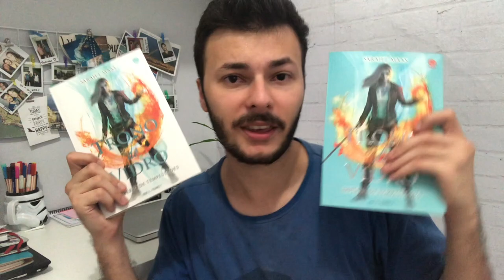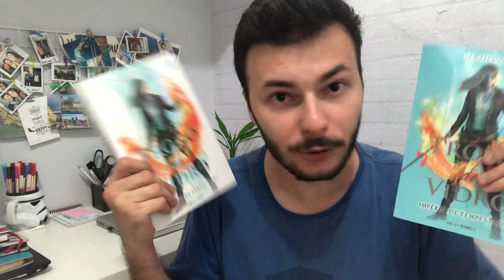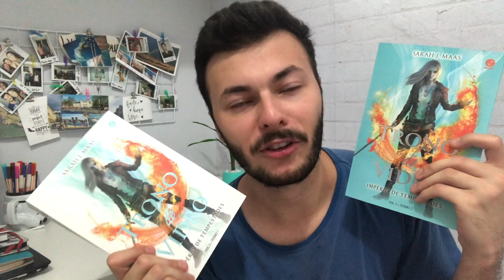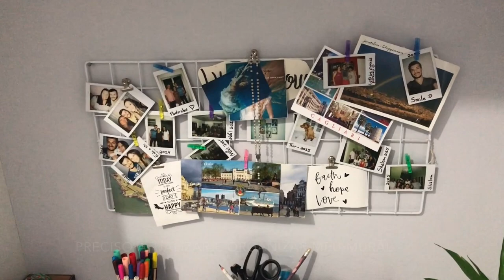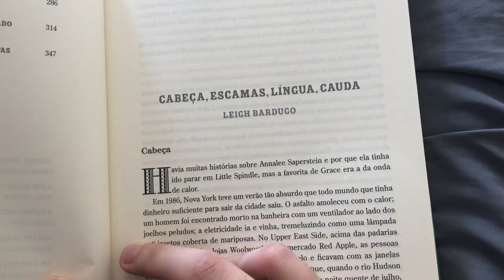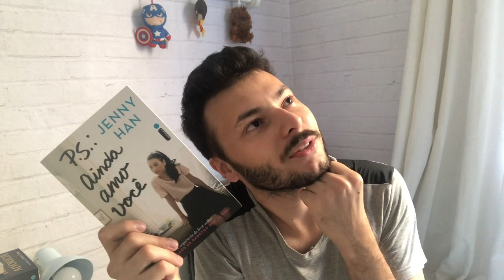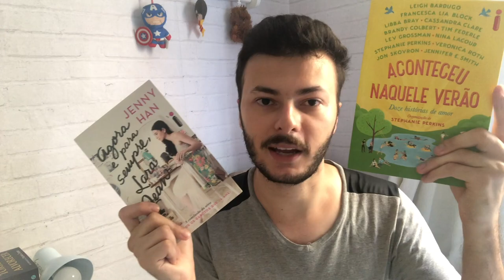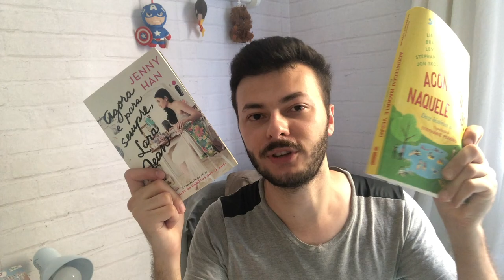VLOG DE LEITURA #7 LENDO IMPÉRIO DE TEMPESTADES E MAIS LIVROS | Canal Luckyficious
Neste vlog de leitura dou continuidade à série Trono de Vidro, com a leitura do livro Império de Tempestades, além de algumas outras leituras como Para Todos os Garotos Que Já Amei, P.S.: Ainda Amo Você e o livro de contos Aconteceu Naquele Verão, além de alguns takes do meu dia a dia lendo, tomando café e chá gelado e uma saída no shopping aqui de Floripa.
O canal chegou a 6 mil inscritos! Muito obrigado por todo apoio e carinho que vocês me dão!